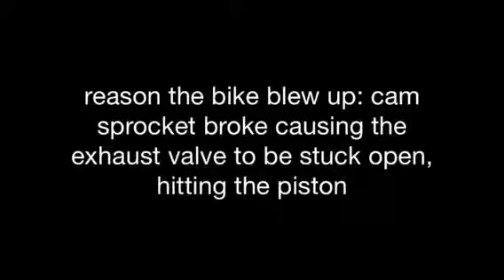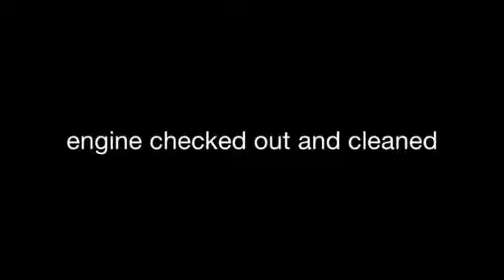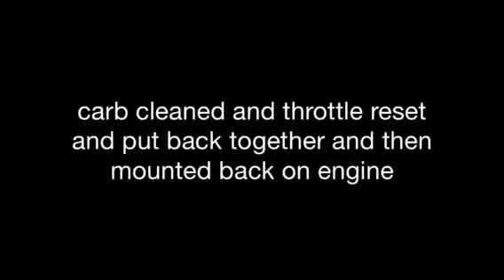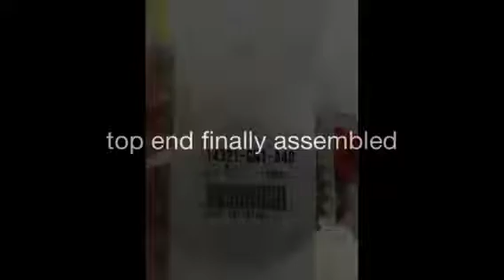1977 Honda XR-75 Restoration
I will have much more mustang, motorcycle, ATV and more content there! Search for @jpsgarage and look for my mustang! I chose to switch because it is a free video streaming site without 30 second back-to back ads and the ability to listen to videos with your phone locked!

EDIT 5/2018: Excuse the quality of this video, it was shot and edited with an iPhone 5C. Check out my most recent content for more and better content of this bike... it's straight piped now ;) .

Restoration of my 1977 Honda XR 75 after it blew up, there is also a video of the bike when it blew up on my channel.